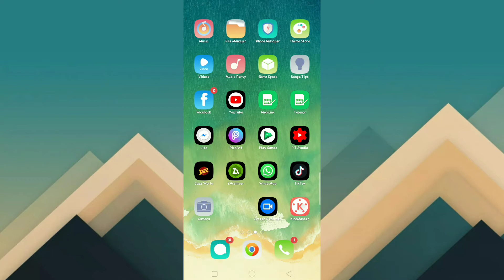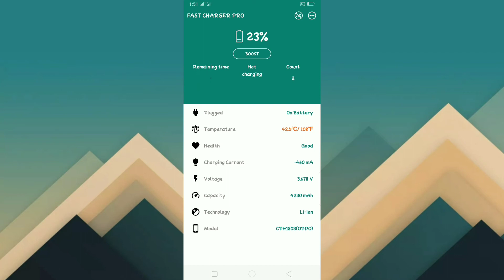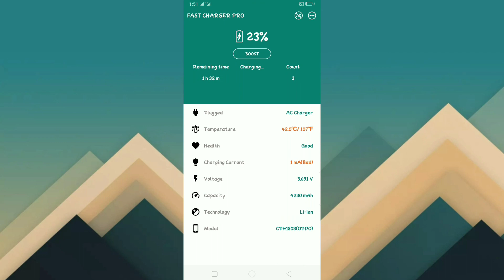New Mobile Fast Charging Trick | Mobile Fast Charge Kaise Kre